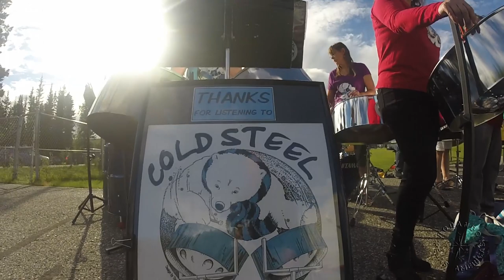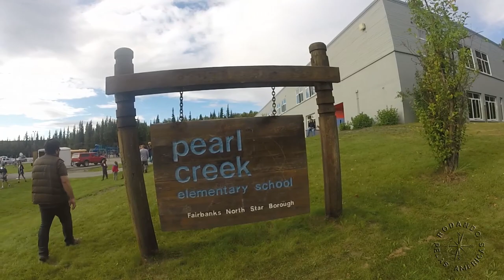VOLTA AS AULAS no Alasca com Música - RPAF3 - 62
Você sabia que no Alasca o período de férias nas escolas é no verão? São quase 3 meses de férias! Eles têm aulas de agosto a maio, e depois duas semanas de intervalo no natal.
Isso é interessante se pensarmos que no inverno eles enfrentam temperaturas médias de -40 C.
Estávamos lá e fomos conferir um pouco mais da cultura local!